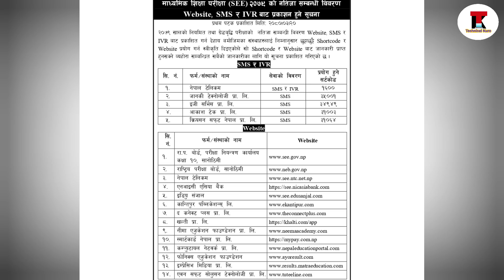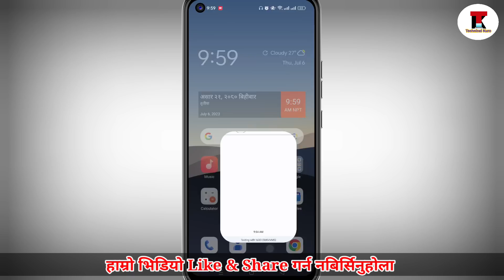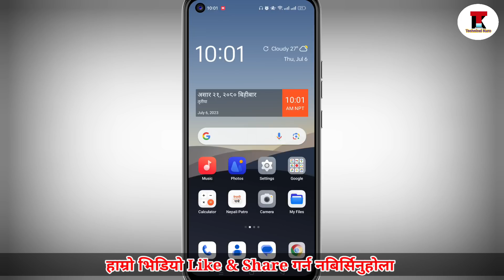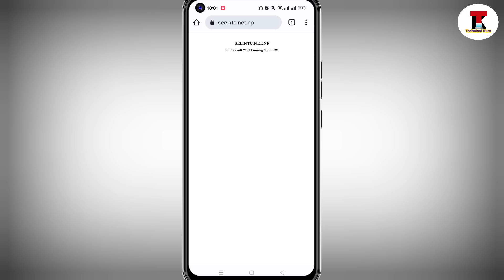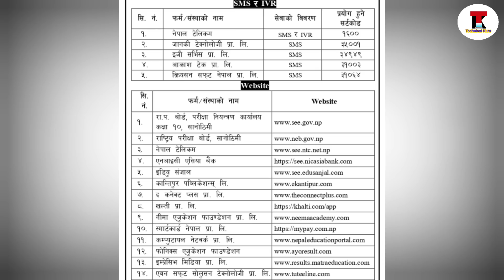SEE Result आज आउदै | How To Check SEE Result 2080 | 3 Methods to Check SEE Result 2080 on Smartphone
SEE Result 2080 is going to be publish today. This video is about how to check SEE result 2080 with mark sheet on your mobile phone. NEB has published various methods i.e SMS, IVR and website to check your SEE Result 2080.